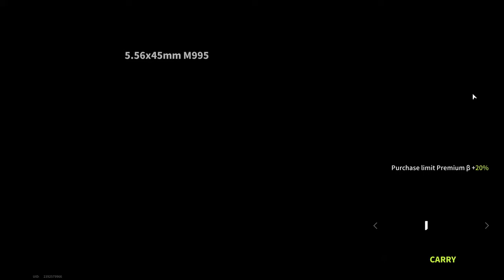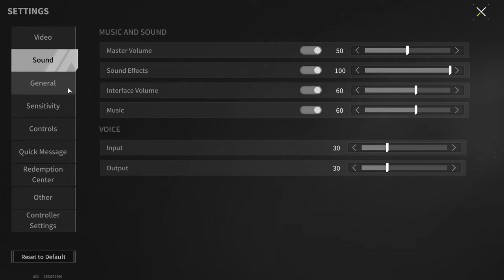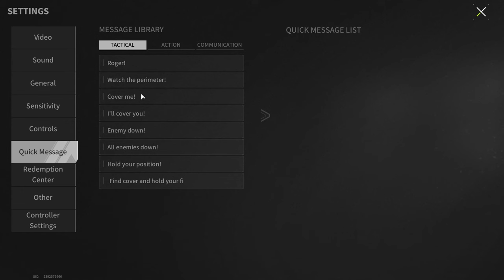M4A1 "Unique" - Not Suitable For Everyone - Lost Light